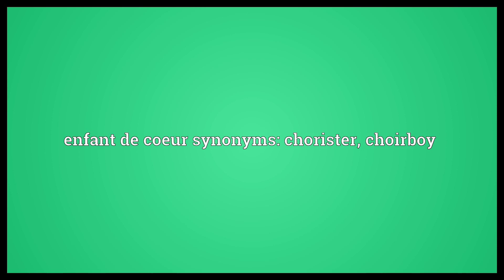Enfant de coeur Meaning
Video shows what enfant de coeur means. A child who sings in a choir, typically quiet and well‐behaved.. enfant de coeur synonyms: chorister, choirboy.  Enfant de coeur Meaning. How to pronounce, definition audio dictionary. How to say enfant de coeur. Powered by MaryTTS, Wiktionary